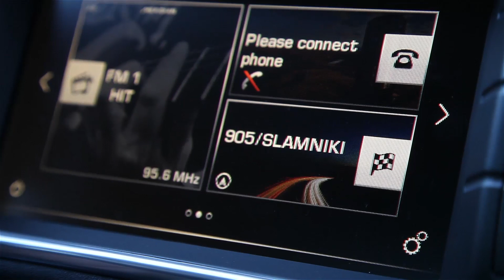2016 range rover evoque TD4 180 HSE dynamic - test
Družina Beckham bi verjetno znala narediti precej boljši test prenovljenega range roverja evoque, ampak se boste morali zadovoljiti tudi z našim. Anže si je zanj omislil posebno frizuro.

Glavno vprašanje je, kaj bi 'posh-ljudje' gledali pri takšnem avtu. Najprej izgled, jasno! Torej ogledala so na mestu, da boste lahko vedno preverili, če je frizura v vsakem vremenu urejena, tisto v senčniku dovolj učinkovito prikazuje kocine v nosu in celo zunanja stekla so dovolj zatemnjena, da se boste lahko na hitro uredili, ko boste v njih videli svoj odsev. Poleg tega je seveda pomemben tudi izgled avtomobila. Evoque nikoli ne razočara: maska je mogočna, napis range rover je res velik, luči izgledajo napadalno in stekla so zelo majhna, da vse skupaj izgleda kot mali oklepnik. Ja, res se slabše vidi iz avta, sploh nazaj, ampak lepi ljudje gledajo samo naprej in za njih to ne bo ovira.

Tudi armaturka je zelo lepa. Čeprav so materiali večinoma umetni, je guma prijetno mehka na otip, gumbi imajo dober občutek kakovosti, le osrednji zaslon ima glede na cenovni rang preslabo ločljivost. Grafika je včasih preveč kockasta, sploh, ko pogledate novi zaslon med merilniki, ki je sedaj res dober. Ostra grafika, veliko podatkov, tudi tisti, ki jih dejansko kaj zanima o avtomobilu in vožnji, bodo zadovoljeni.

Zelo lep dodatek iz jaguarjev je ročica, pardon, velik okrogel gumb menjalnika, ki se ob vžigu dramatično dvigne. Sicer to vedno traja, ampak tistim, ki so lepi, se ne sme nikamor muditi, ker ostali čakajo na njih. Pa evoque ni počasen! Dvolitrski dizelski motor TD4 ima 132 kilovatov, torej 180 'konjev', in je daleč od podhranjenosti. Prav lepo se premika, edino bolj miren in tih bi bil lahko, ker je avto lepo zatesnjen tudi pri večjih hitrostih, motor pa s svojim ropotanjem ne zna skriti svojega dizelskega ropota, čeprav je vseeno občutno tišji od svojega 2,2-litrskega predhodnika. Naj bi bil tudi bolj varčen, čeprav je na našem testu porabil povprečno 10 litrov na 100 kilometrov, kar ni preveč lep rezultat. Menjalnik ima kar 9 prestav in ga lahko pohvalim, so pa pri nemški konkurenci še boljši, ker prestavljajo še hitreje in bolj nežno ter se manjkrat pustijo zmesti, če se vozite bolj dinamično in pogosto pritiskate ter popuščate stopalko za plin. Rešitev je v takšnem primeru kar ročno prestavljanje z ročicama ob volanu.

Malo bolj zmoti precej umeten občutek na volanu, ki ves čas preveč sili v sredinsko lego in je premehek, ko zavijate, sicer pa je vodljivost zelo dobra glede na tip vozila. Prav nič ga ne zmotijo zaprti ovinki, čeprav masa vozila s 1.687 kilogrami sploh ni majhna. Eden najlepše voznih manjših SUV-jev je evoque, po občutku je skoraj zabaven, kar je dejansko velika pohvala. Udoben pa ni, to je jasno tudi po zaslugi 19-palčnih platišč, ampak verjetno vam je jasno, da za lepoto ni prav noben problem potrpeti. Morda na posnetkih deluje večje, kot je v resnici, saj v dolžino meri dokaj kompaktnih 4,37 metra, kar tudi na naših premajhnih parkirnih prostorih ne bo predstavljalo posebnih težav.

Evoque tudi sicer ni avto za velike, torej je za Anžeta ravno idealen. Sta se kar lepo ujela, ampak je rad poudarjal, da lepe stvari pašejo skupaj. Vseeno lahko tudi odrasli sedijo na zadnji klopi, le občutek bo malo bolj utesnjen zaradi malih stekel. S 420 uporabnimi litri v prtljažniku boste tudi nekako shajali, sicer raje iščite drugačen avto. Manj lep, jasno. Ne razumem pa, zakaj vas zanima še cena, ker lepota nima cene, ampak, če že moram, s tem motorjem stane od 57.500 evrov naprej, z vso dodatno opremo pa 73.020. Zelo zahteven test je torej brez težav prestal, tako avto kot lastnik v njem izgledata odlično in Victoria ga ima verjetno v vseh petnajstih barvah, da se poda k vsaki obleki in letnemu času.